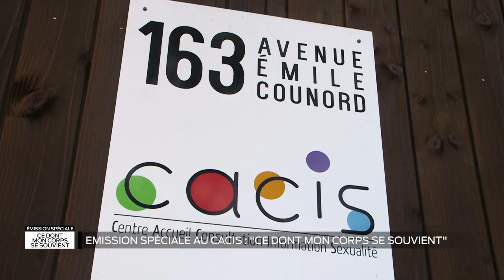Émission spéciale - Ce dont mon corps se souvient : Partie 1